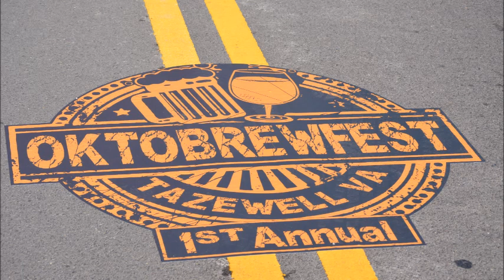Fall in Tazewell County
The most beautiful season, in the most beautiful county!  Call today to plan your fall getaway!